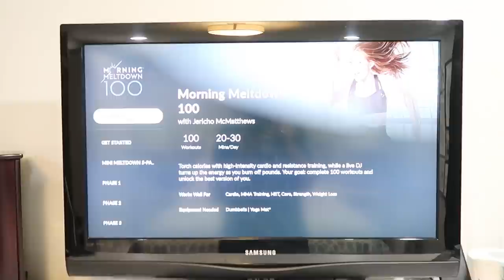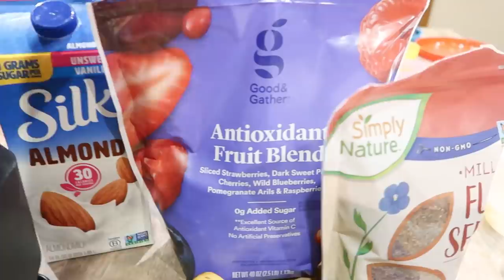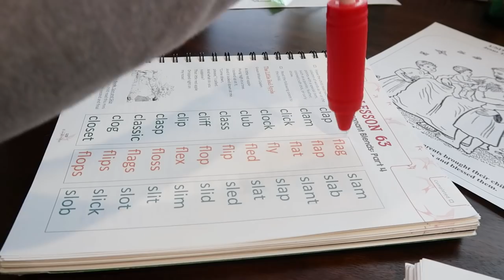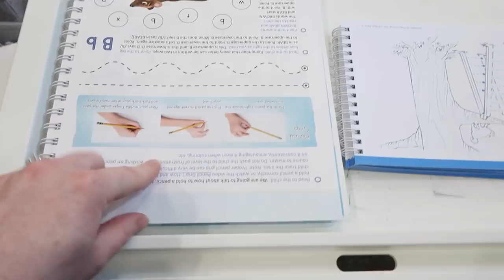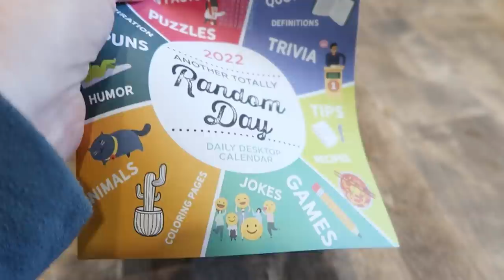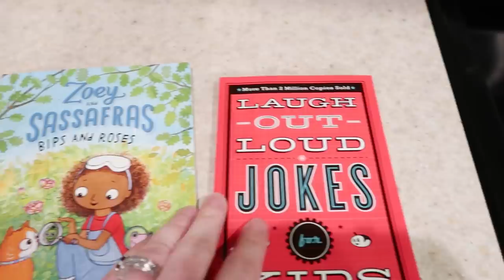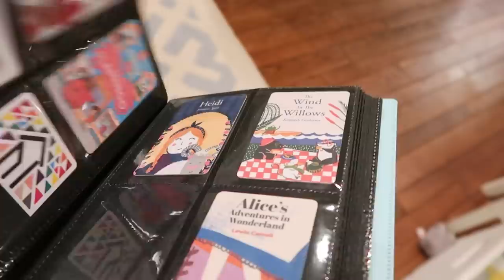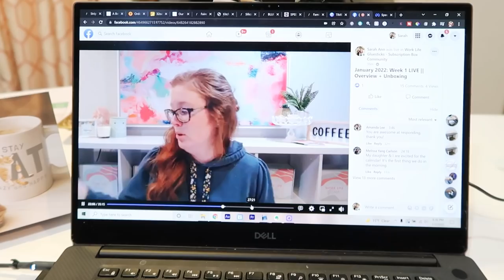How Do You Do It "All"?!? Come Spend the Day with Me! || HOMESCHOOLING + WORKING MOM OF 3 DITL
Come and spend the day with me in today's day in the life video of a homeschooling and working mom!  I run an online business where I make Youtube videos, podcast episodes, share content on social media, and also run a monthly subscription box called the Work Life Glue Box!  It's a lot to manage with homeschooling my three kids ages 6, 4, and 1, but I'm so grateful to be able to do both!  See how I fit everything in: exercise, working, homeschooling, family time, cleaning, chores, self-care, and more!  We pack a lot into a day but it's all intentional and it all adds up to a beautiful life!  I hope this video inspires you that you can make the most of your life and each day!

- Wooden Calendar
- Fashion Coloring
- Shelving Unit
- Zoey and Sassafras
- Joke Book
- Meat Church Holy Gospel Rub
- Dan-O's Rub
- Hardcore Carnivore Rubs
- Yoto Card Case
🎁 Learn more about the Work Life Glue Box - a monthly subscription box for busy moms

✉ Sign up for weekly emails with mom tips, hacks, funny stories, and behind-the-scenes

ABOUT ME:
Hi! I'm Sarah, mom of 3 daughters and wife to a busy chef!  I have been a working mom from the start and have had jobs as an English teacher, nanny, daycare provider in our home, and now I focus solely on helping other busy moms create balance that sticks with my brand Work Life Glue.  I am homeschooling and juggling creating a business while being a mom/wife/friend/daughter/sister/etc.  It can be a lot, but I'm SO glad this is my life!  I love to share how I fit everything in, how I keep our home organized and functioning well for my family, what I do to keep my girls learning and having fun, how I stay on top of all the things that come along with being a mom and homemaking, and so much more!